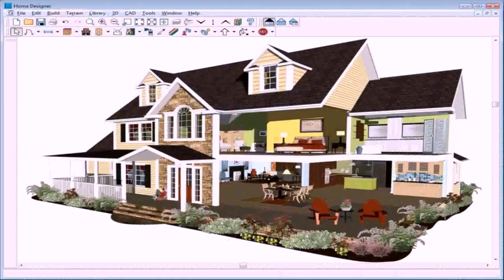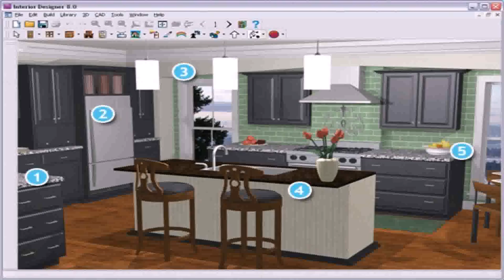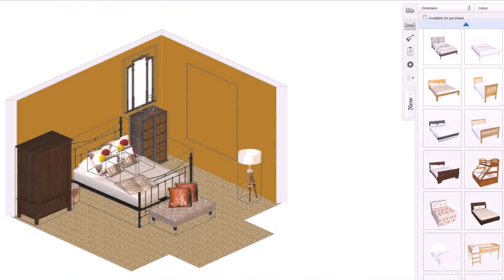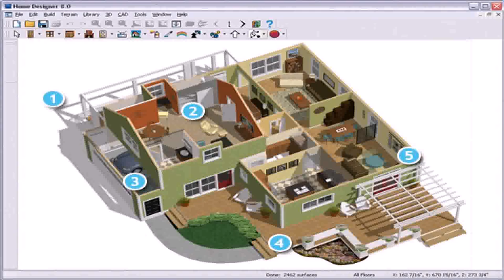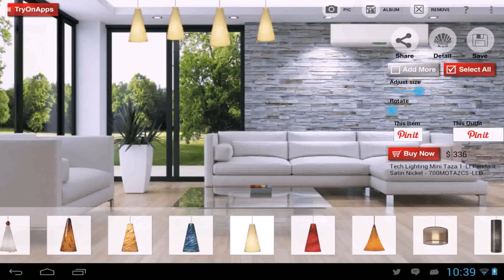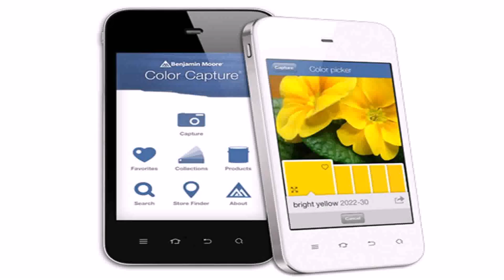Hgtv Home Design Software Best Buy - Gif Maker DaddyGif.com (see description)